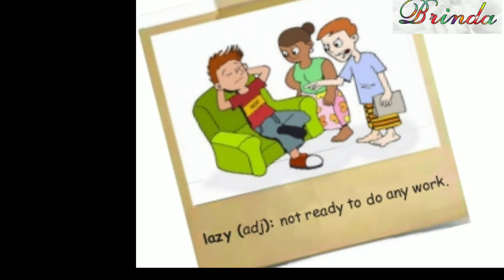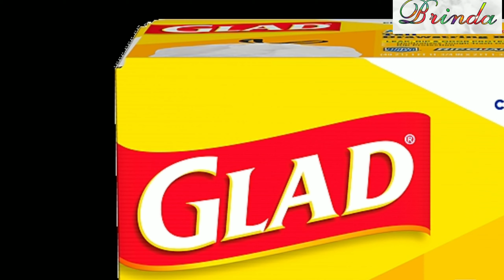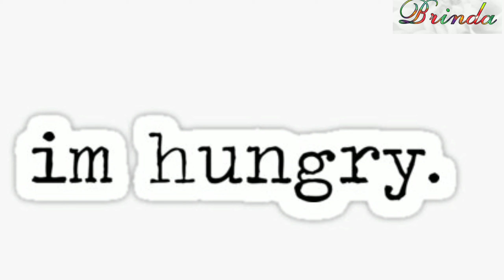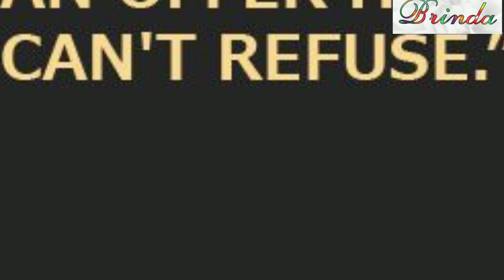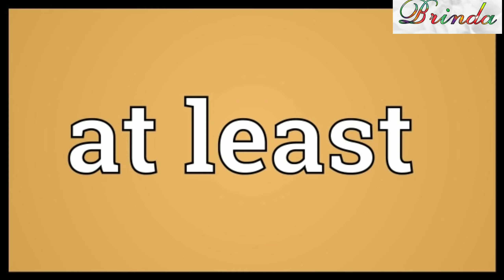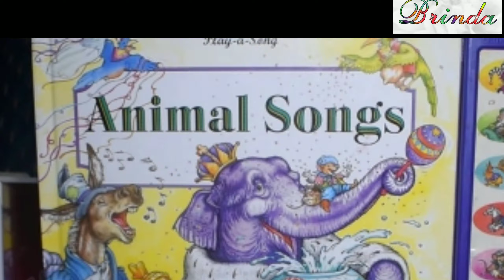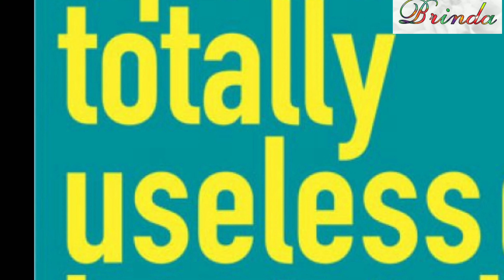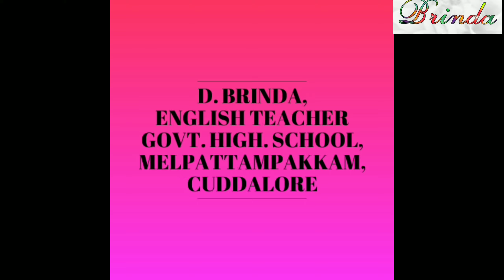The trick robot A world with robots Explanation with images class 4 term 1 unit 1 prose